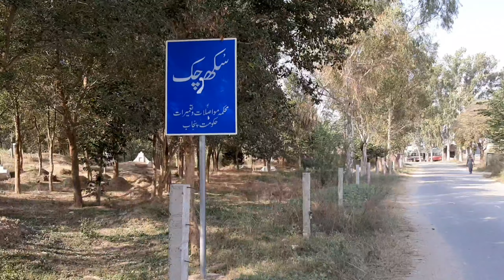Sukho Chak Border | Pakistan Border Village | Ziro Line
As Salaam_o_Alaikum !
May Peace Be upon you! friends hope you all are well۔ All friends like to share my video and the new friends who are coming to my channel subscribe to the channal and click on the bell Icon so that my new video can reach you easily، and all the friends must tell you how to play the video۔